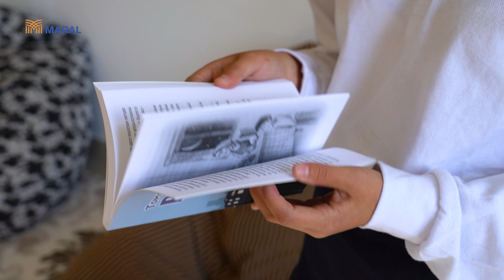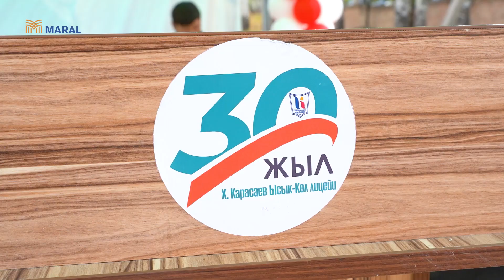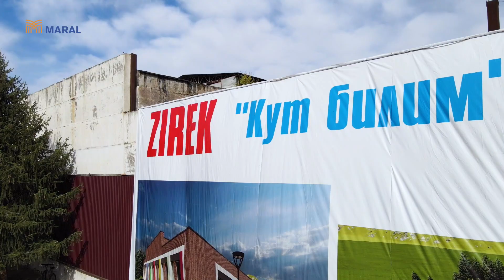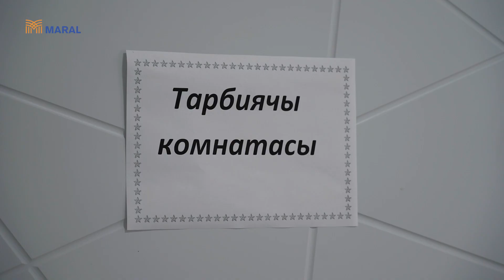Жалаң кыздар окуган окуу-тарбия комплекси. «Кут Билим» Ысык-Көлдө мектеп ачты